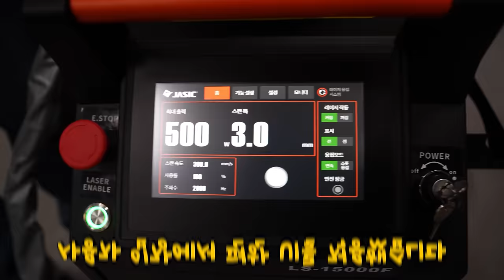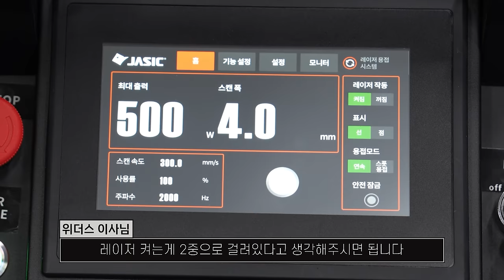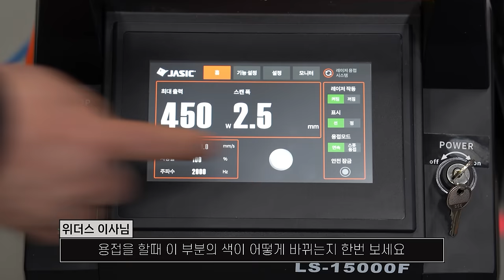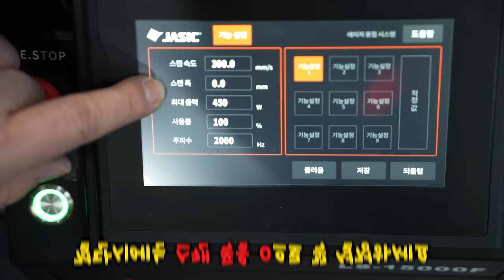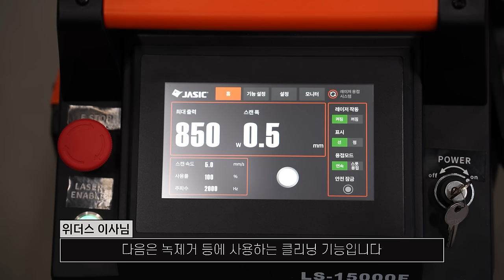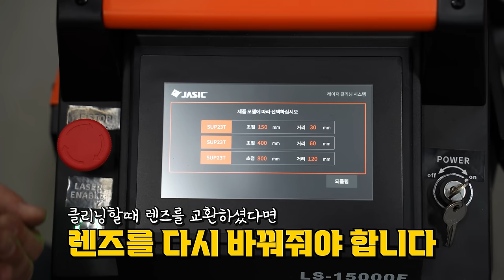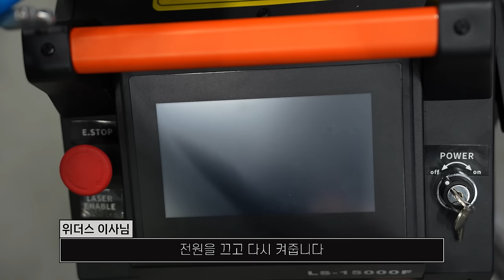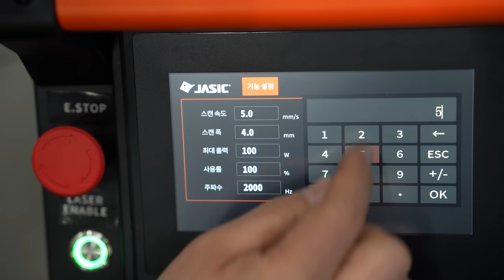이게 말이되나요? 용접,절단,클리닝,녹제거 모두 다되는 멀티 용접기?누구나 쉽게 사용할수있는 신개념 레이저 용접기출시!?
드디어 다~되는 레이저 용접기가 출시를 했습니다,

국내에서 가장큰 용접기회사중 하나인 주식회사 위더스 에서 출시한,

JASIC WF-22L이라는 모델입니다,

기존 LS모델을 시작으로 실사용자분들의 여러의견들이

반영되어져서 이번이 3세대모델로 출시를 했구요,

이제껏 나온모델중 가장 완벽한 레이저용접기 모델로나왔다고해서

직접한번사용해보았습니다,

레이저용접은 기본,  레이저컷팅,  레이저클리닝까지,

기계하나로 3가지작업이 누구나 쉽게 할수있도록 되어있었습니다,

금액대도 지금 출시기념으로 100대 한정으로만 950만원 부과세별도로

판매를 진행한다고하십니다,

위더스제품의 가장큰장점중하나가,

 3년 무상AS및

구매전 제품교육및 테스트를 해볼수있다는 부분인데요,

레이저 용접기가 필요하신분들중에서, 궁금하신 부분들이나,

구매전에 직접한번 테스트를 해보고싶다고하시는분들은,

전국어디에계시더라도,  위더스본사로 연락을주시면,

위더스본사에서 레이저용접기가 설치된 차량이,

계신곳까지 직접 출장을 가서

제품을 직접한번 사용해보실수있도록,

테스트를 무료로 해볼수있게 해주신다고하시니깐요

레이저용접기 고민중이신분들에게 오늘영상이 조금이나마

도움이 되었으면좋겠습니다,

제품관련및문의 위더스 이사님 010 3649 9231

위더스본사위치 경기 시흥시 엠티브이26로 23 (주)위더스